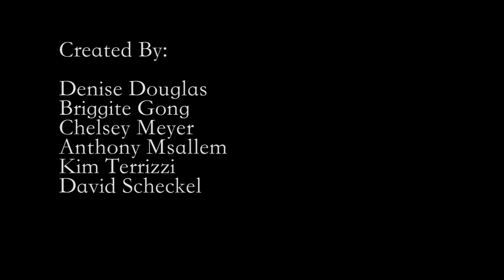Another Letter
David and Brigitte are receiving mysterious letters?! Check out this suspenseful short film made for this semester's First Week Video!

and learn how to get involved this year! We are very welcoming, but we do bite.